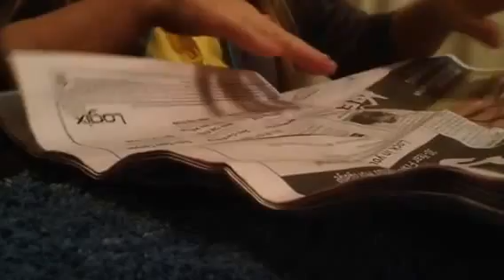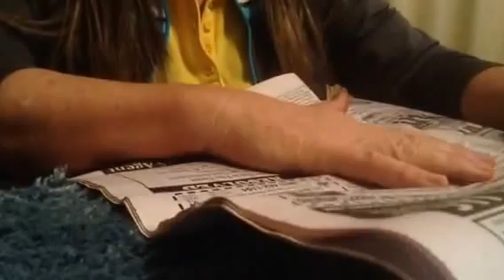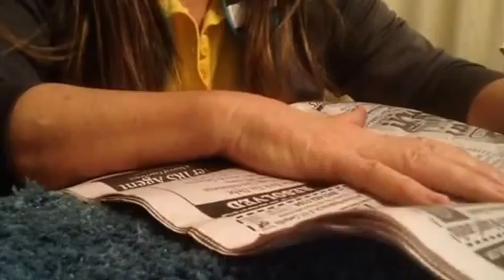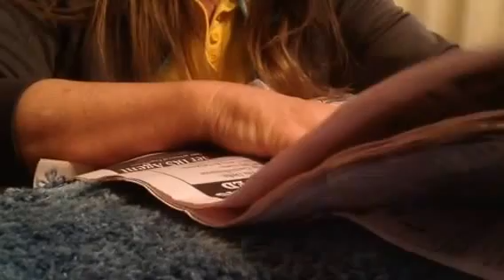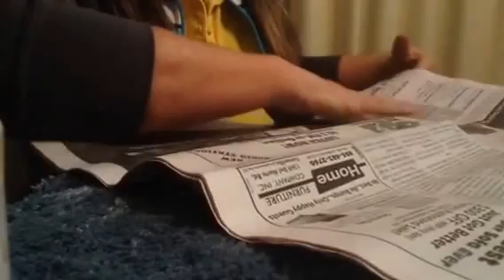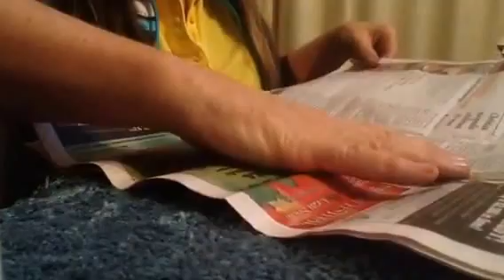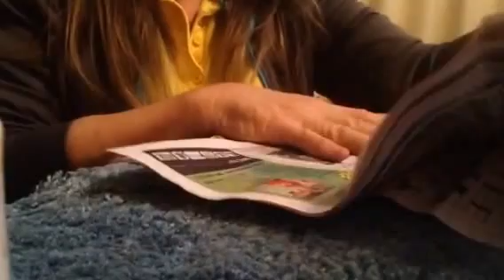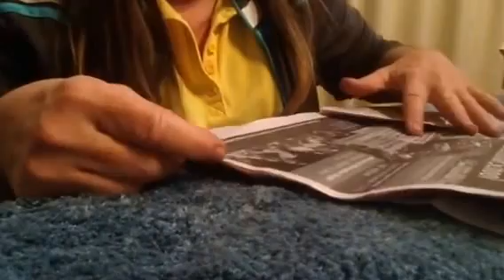Newspaper, Reading, ASMR, Crinkling, Quiet, Relaxing Morning, Coffee, Cookies, Soft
(Best enjoyed when wearing headphones)  I look forward to your comments and requests.  I appreciate your time.  Thank you @angelabrightasmr This video is for entertainment purposes only This video is not intended  for children under the age of 13 (COPPA) A reminder to viewers:  My ASMR videos are not a replacement for professional care. If you have physical, emotional or mental health needs, please seek professional treatment.